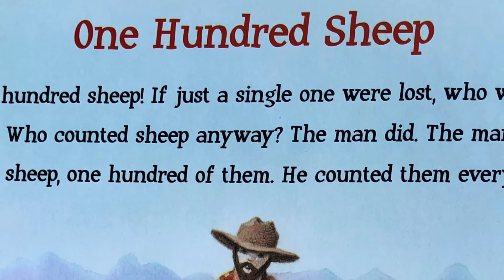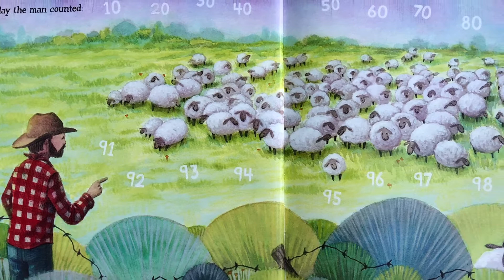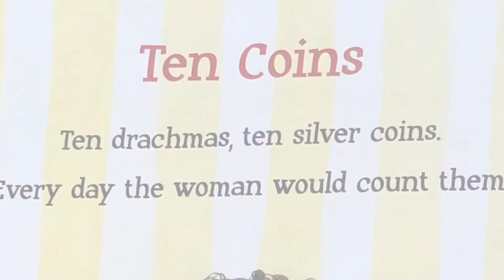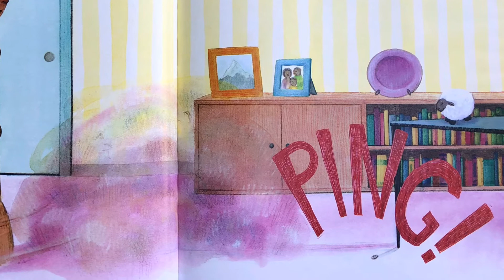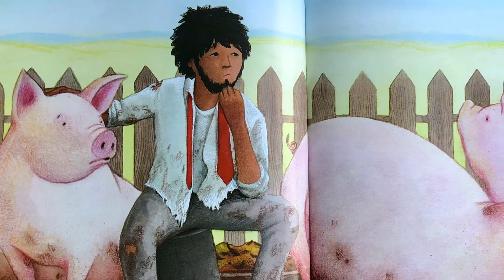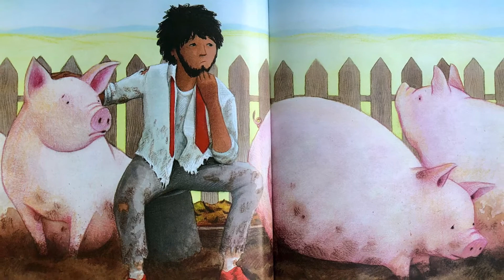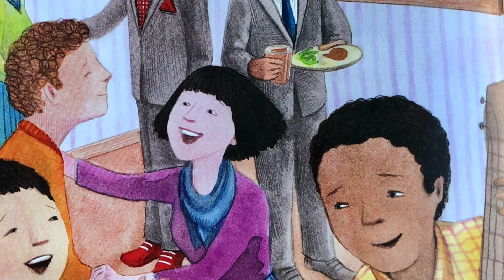Story Time with Ms. Jodi: Who Counts?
Have you ever noticed there are quite a few stories in the Bible where Jesus counts? Ms. Jodi talks about that as she reads "Who Counts?" for today's episode of Story Time.